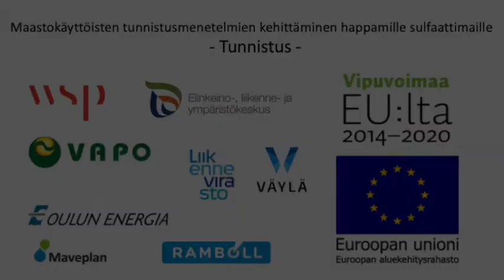Happamien sulfaattimaiden tunnistaminen pikamenetelmin kenttälaboratoriossa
Video-ohje happamien sulfaattimaiden tunnistamiseen pikamenetelmin kenttälaboratoriossa. Tarkempi menetelmäohje löytyy lisäksi osoitteesta

Menetelmäohjeet on tuotettu osana Maastokäyttöisten tunnistusmenetelmien kehittäminen happamille sulfaattimaille (Tunnistus) -hanketta. Hankkeen toteuttivat Suomen ympäristökeskus, Geologian tutkimuskeskus ja Åbo akademi. Hanke on saanut Euroopan aluekehitysrahaston tukea.

Kuvaus: Joonas Kahiluoto
Editointi: Jukka Hirvonen.